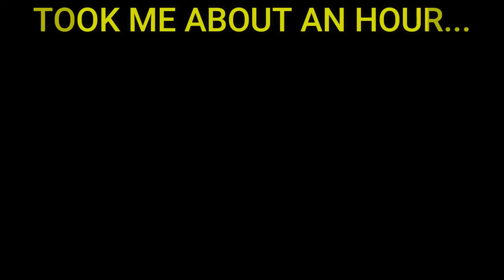WWE 2K22 MyRise Part 1 // BEST MyRISE BUILD is PRO ATHLETE HEAVYWEIGHT STRIKER!!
WWE 2K22 MyRise (MyCareer) Mode Pt1

Checkout my channel for more WWE 2K22 MyRise gameplay, WWE 2K22 GM Mode gameplay, and WWE 2K22 Universe Mode gameplays coming very soon!

Expect some WWE 2K23 content soon! Universe Mode, MyRise, MyGM, CAW Universe and more!
and maybe even some WR3D mods in the future. Been thinking about doing that since Wrestling Empire mods are not available on PC yet.